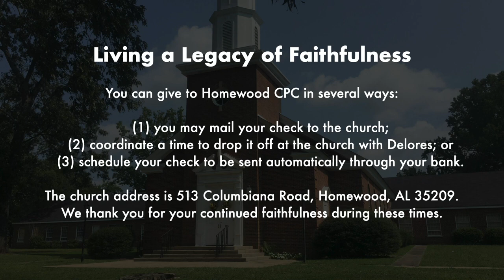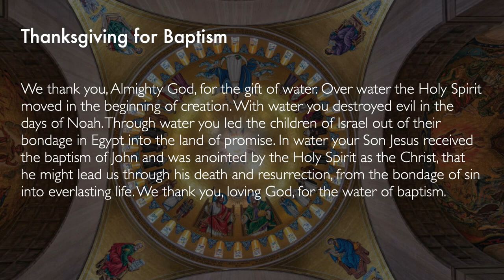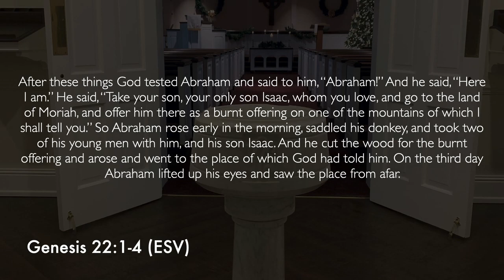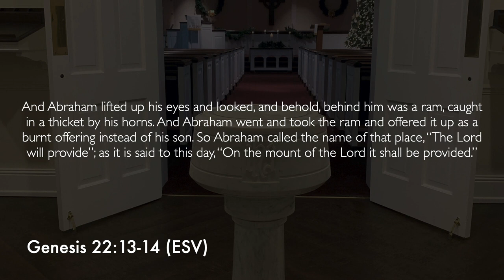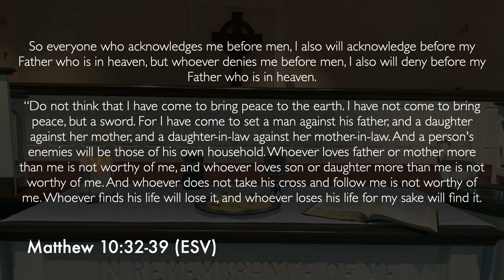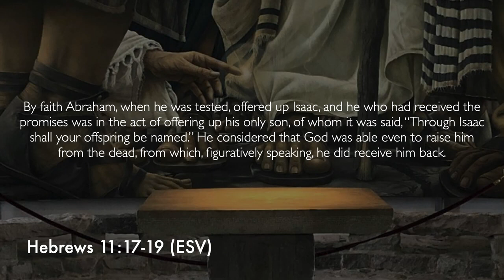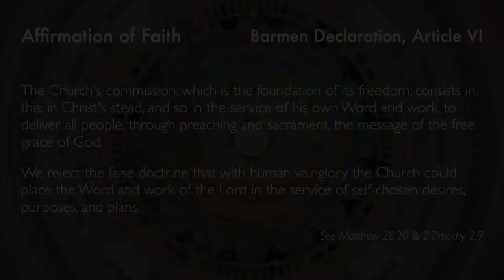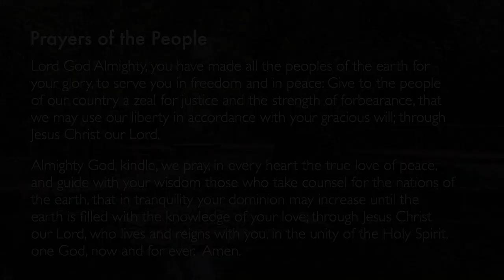Fourth Sunday after Pentecost :: June 28, 2020